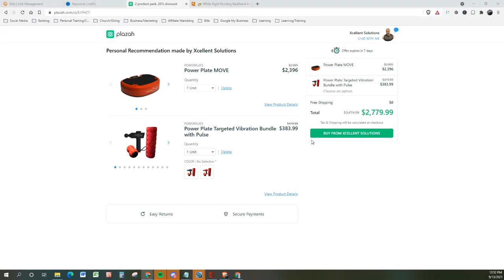Power Plate Move Discount Red + Bundle Package Crazy Discount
Follow this link to instant savings!  This is a brand new offer good for the next 7 days from  9/25/21.

And for qualified buyers, you can use Paypal Credit and pay ZERO interest!

The MOVE is the perfect combination of size and function. Its base has been designed from the ground up to save as much space as possible without compromising a shred of performance. It's light enough to be moved from room to room, yet sturdy enough to support a full 300 lbs. Complete with six variable frequency modes, the MOVE can cover a wide range of functionality. Whether you want to achieve a relaxing massage or a gut-busting, sweat-inducing workout; the MOVE is efficient and effective no matter how you choose to use it.

DETAILS
What’s Included:

- Hand Straps (set of 2)

- Rubber Mat

- Remote Control

- Power Cord

Targeted Vibration Bundle with Pulse

Includes:

• 1 Power Plate Pulse (matte red or matte black)

• 1 Power Plate DualSphere

• 1 Power Plate Roller

From the leader in whole body vibration for over 20 years, Power Plate brings you a new generation of targeted vibration products. The Power Plate® Pulse™ is a powerful, yet whisper quiet, portable handheld massager that helps relax and rejuvenate tight and sore muscles, release fascia and promote blood flow to help you prepare faster and recover quicker.

The Power Plate® DualSphere™ is perfect for effective, concentrated massage. Featuring a unique contoured shape and exclusive textured design, the DualSphere is ideal for targeting hard to reach areas including feet, neck and back to help relax and rejuvenate tight and sore muscles, release fascia and promote blood flow to help you prepare faster and recover quicker.

The Power Plate® Roller™ is a portable vibrating massager that helps relax and rejuvenate tight and sore muscles, release fascia and promote blood flow to help you prepare faster and recover quicker.